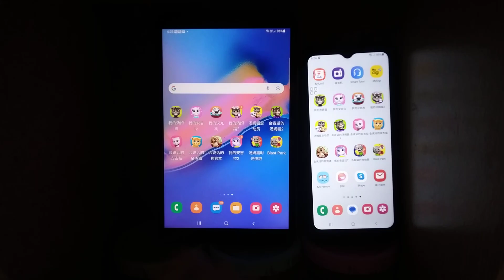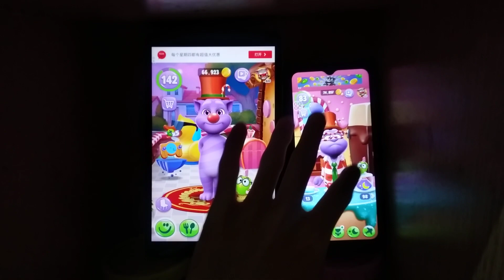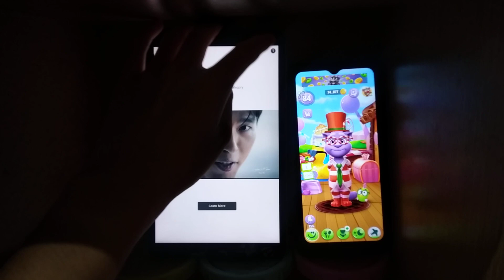My Talking Tom 2 Echo 16362